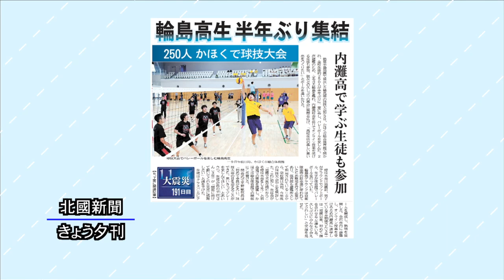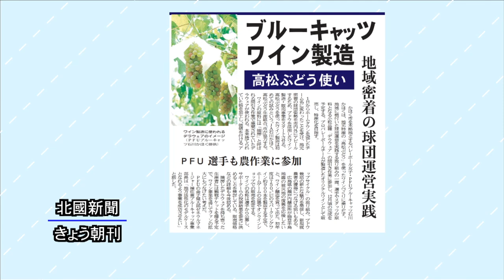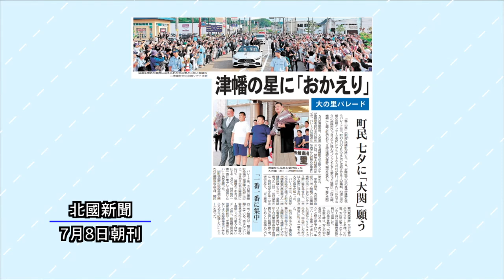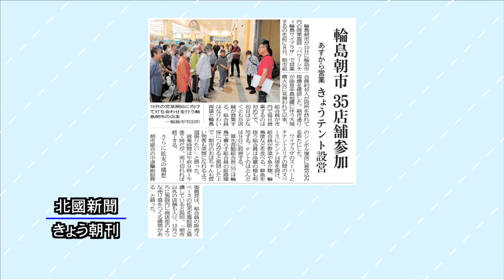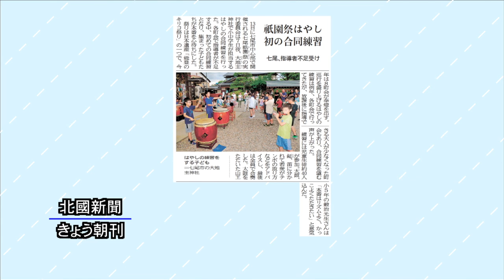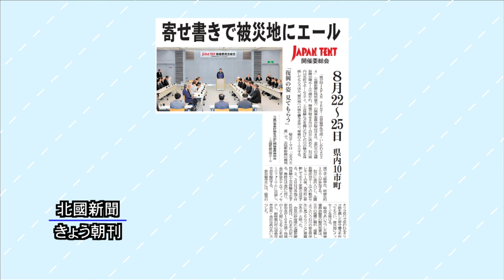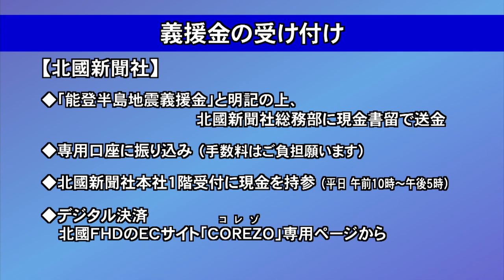北國新聞ニュース（夜〉2024年7月9日放送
解説は北國新聞正札運動部長